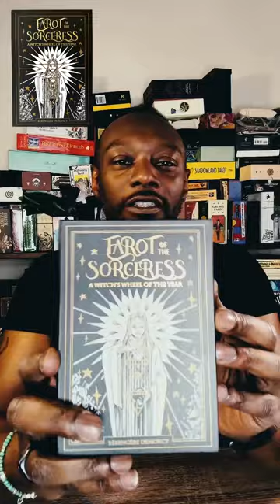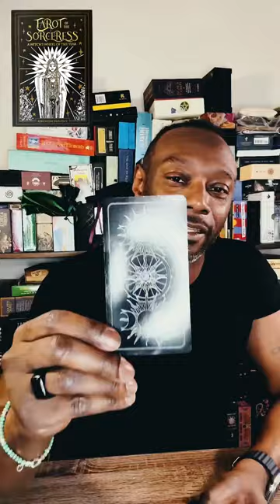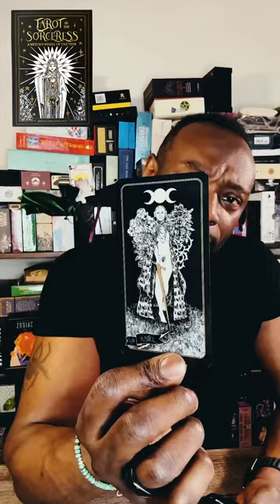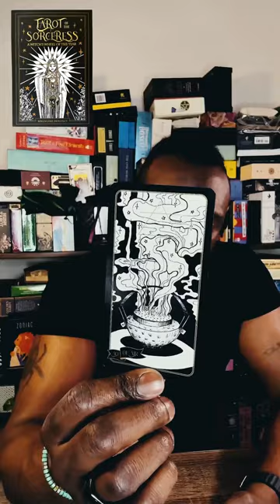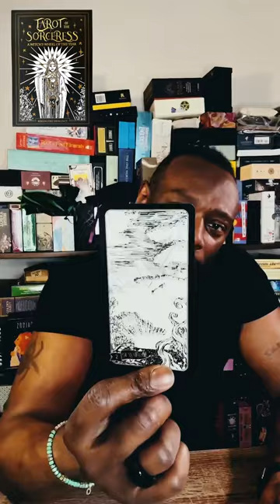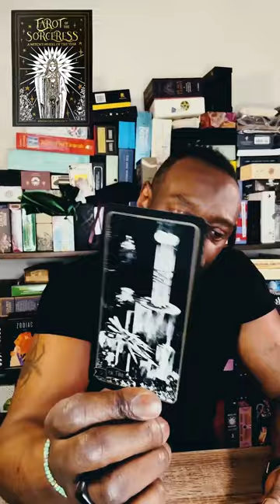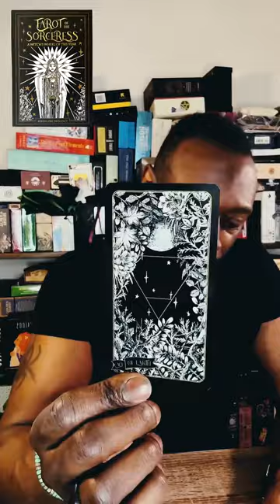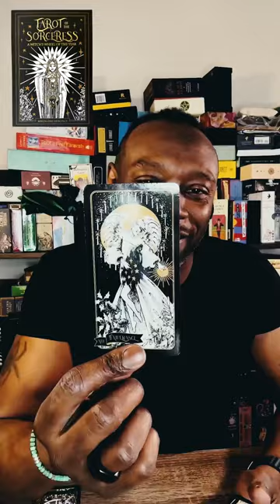Tarot of the Sorceress - Unboxing | Review | Reaction | Flip Through | Daily Reading | Card Pull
New tarot deck unboxing, review, reaction, flip through, and card pull using the Tarot of the Sorceress by Berengere Demoncy and published by Rockpool Publishing.